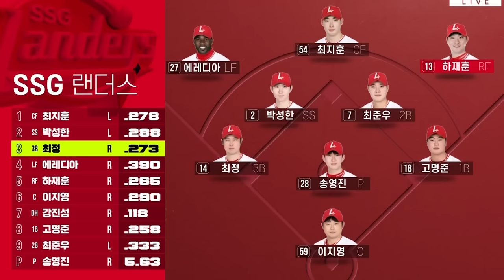🔥2,909일 만의 SSG전 스윕!!!!!🔥 | 5월 23일 두산 vs SSG | 2024 경기 H/L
KBO리그 생중계는 오직 “TVING”에서 🙌🏻

베어스.. 좀 하는데? 😎